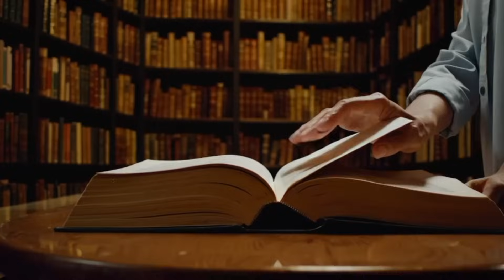Smart Reality: Embracing Human 2.0 with AI, XR, and Limitless Learning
Step into a future where knowledge knows no limits, and daily life seamlessly interweaves with AI-driven insights. In this short film, we unveil Smart Reality—a transformative vision that elevates us beyond mundane routines, opening the door to bolder dreams and fearless progress. Through immersive XR experiences and on-the-fly mentorship from AI, Human 2.0 emerges: a way of living where micro-lessons flow naturally into everyday tasks and a single spark of curiosity can ignite the next big breakthrough.

Here, technology isn’t a threat—it’s a launchpad for amplifying our empathy and ambition. Join us as we celebrate those who dare to see past old constraints, proving that when we embrace what’s next, we discover a more authentic, boundless version of ourselves. Break free from dusty textbooks and tethered screens, and explore the limitless possibilities of Smart Reality.